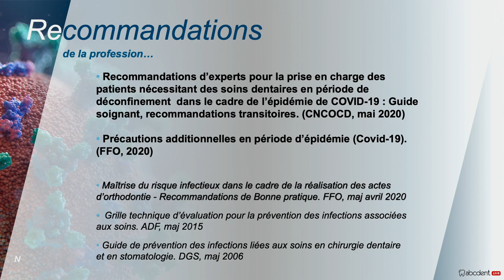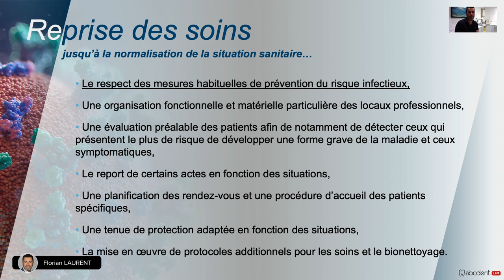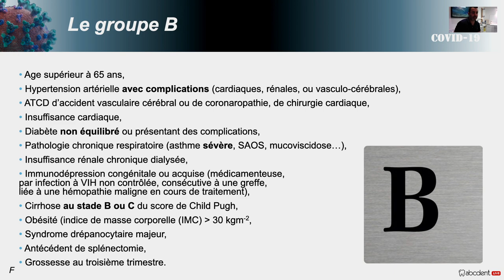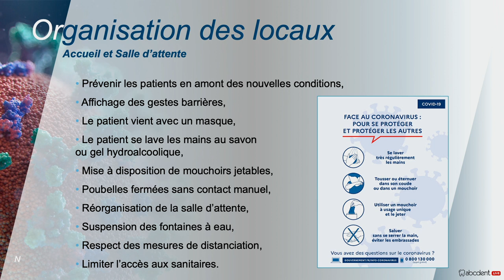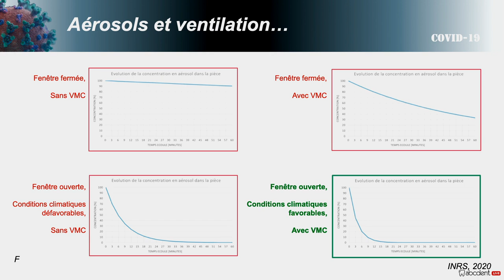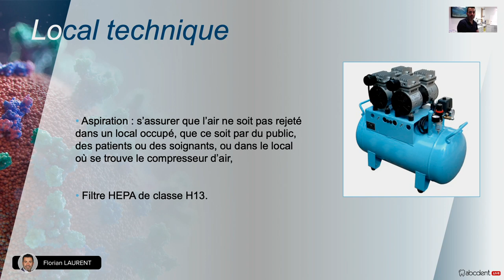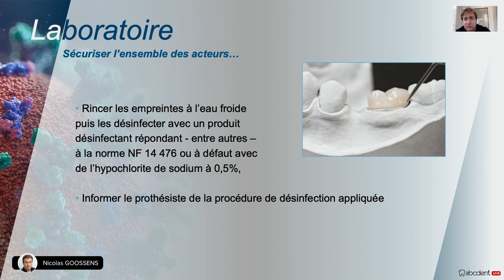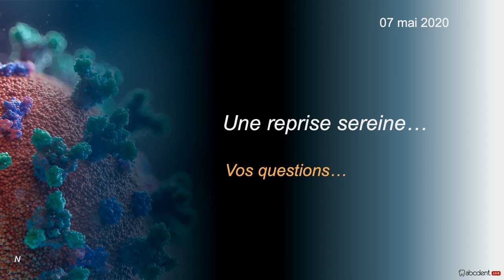COVID-19 et Chirurgie Dentaire : dernière ligne droite…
Les recommandations nationales pour la prise en charge des patients nécessitant des soins dentaires en période de déconfinement suite à l’épidémie de COVID-19 sont désormais connus. Dans ce cadre, les modalités de reprise d'activité impliquent la maîtrise de nouveaux risques, et leur intégration pratique en Médecine Dentaire.
S"appuyant sur les différents consensus d’expert validés, l’objectif de cette présentation est de détailler les modalités organisationnelles des protocoles additionnels au sein d’un cabinet ou d’un établissement de soins : accueil et salle d’attente, salle de soins, stérilisation, bionettoyage, relation praticien-prothésiste. Une attention plus particulière sera accordée aux différents éléments spécifiques à notre profession : aérosols et ventilation des locaux, bains de bouche, tests sérologiques.

Pour une reprise d’activité en toute sérénité le 11 mai 2020…

Dr Jean-Michel Foucart
Docteur en Chirurgie Dentaire, Spécialiste qualifié ODF
Maître de Conférence des Universités
Attaché Hospitalier de l’Hôtel Dieu de Paris (AP-HP)
Expert près la Cour d’Appel de Versailles

Dr. Nicolas GOOSSENS
Chirurgien-Dentiste, Spécialiste qualifié ODF,
Secrétaire général adjoint de la Fédération Française d'Orthodontie

avec la participation du
Dr. Florian LAURENT
Chirurgien-Dentiste,
Ancien assistant hospitalier universitaire des C.S.E.R.D.
Référent National COVID-19, Ordre National des Chirurgiens-Dentistes